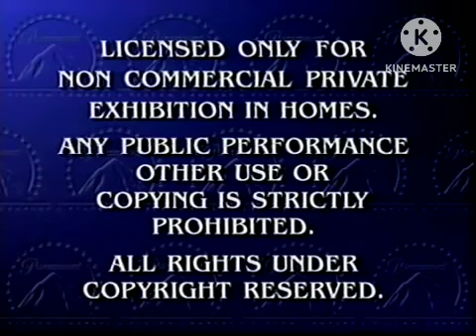Opening to Mario Kart Double Dash 2004 VHS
DreamWorks Home Entertainment DreamWorks Animation Paramount Pictures and PDI DreamWorks

print date March 2nd 2004